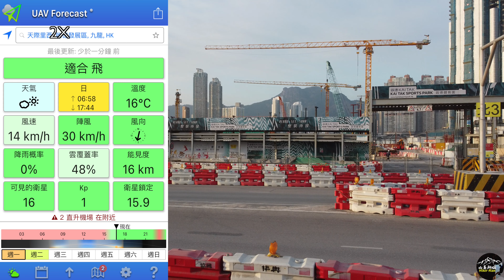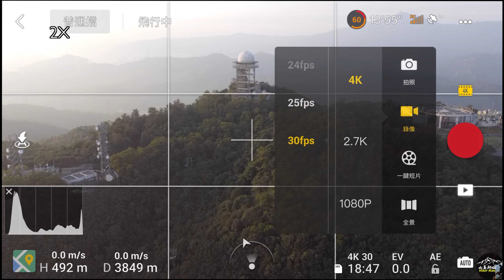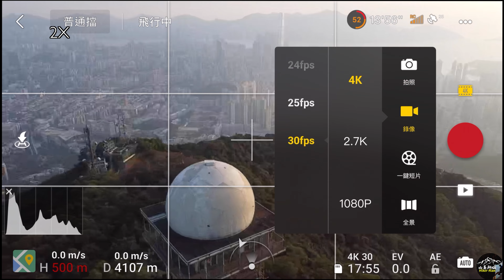DJI Mini 2 上畢架山模仿往日機師降落啟德 | Pilot Route: Kai Tak to Beacon Hill